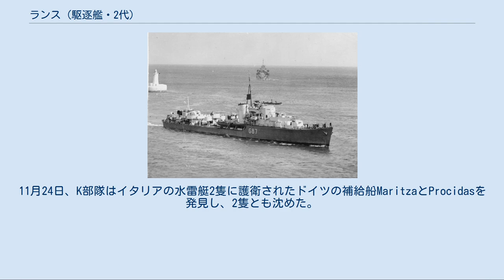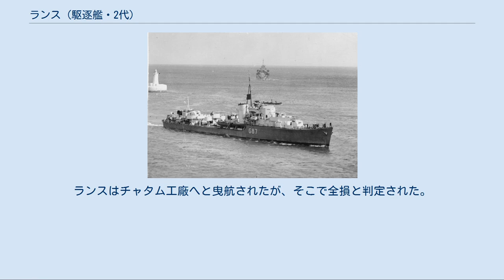ランス (駆逐艦・2代)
ランス (HMS Lance, G87) は、イギリス海軍の駆逐艦である。
L級の一隻。
 1938年3月31日に発注され、1939年3月1日に起工した。
1940年11月28日に進水、1941年5月13日に就役し、第4駆逐群に配属された。
 就役後、ランスは本国艦隊の艦艇とともにスカパ・フローを基地とした。
5月22日、ドイツの戦艦ビスマルク捜索にあたる戦艦キング・ジョージ5世を護衛。
ランスは海上で故障が発生し、本国艦隊から分かれてスカパ・フローに戻った。
5月26日には再び捜索に加わり、ビスマルクの撃沈後はイギリスに帰還するキング・ジョージ5世を護衛した。
 6月、ランスはウエスタンアプローチ管区の第11護衛グループに配属され、グリーノックを拠点とした。
6月22日、マルタへの航空機輸送作戦の一部として、ランスと駆逐艦リージョンは空母フューリアスをジブラルタルまで護衛した。
ランスはその後もマルタへ向かう空母アーク・ロイヤルなどの護衛を行った。
7月にはランスはグリーノックに戻り、船団護衛任務に戻った。
 8月もノースウエスタンアプローチを通過する船団の護衛に従事し、同月末には地中海での船団護衛に投入されるためジブラルタルへ移った。
ランスはマルタへ向かう船団の護衛を続け、ハルバード作戦でも船団の護衛を行った。
10月1日から12日まで整備が行われ、それからランスはK部隊に加わった。
11月9日、K部隊はイタリア駆逐艦に護衛された7隻の船からなる船団を攻撃し、その船団を壊滅させた（デュースブルク船団の戦い）。
 ターラントからベンガジへと向かう敵船団の報告を受けて、ランスはK部隊とともに11月23日にマルタから出撃。
11月24日、K部隊はイタリアの水雷艇2隻に護衛されたドイツの補給船MaritzaとProcidasを発見し、2隻とも沈めた。
マルタでの短いドック入りの後、ランスは船団護衛に戻った。
12月17日、第1次シルテ湾海戦に参加。
12月19日、機雷原に入ってしまったK部隊艦艇の救援活動に参加。
 1932年1月は地中海での船団護衛で費やされた。
2月、第22駆逐群に転籍。
同月、MW9船団の護衛にあたる。
 4月5日の空襲でマルタでドックに入っていたランスに爆弾が命中。
さらに4月9日にも爆弾が命中した。
ランスはチャタム工廠へと曳航されたが、そこで全損と判定された。